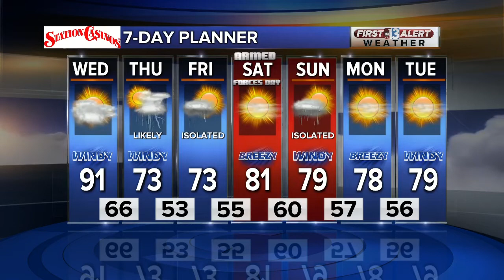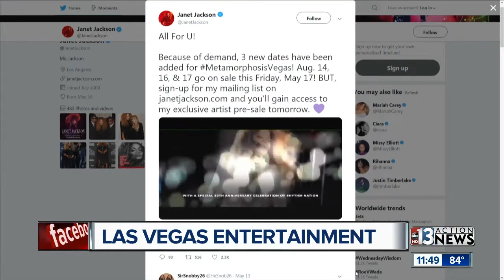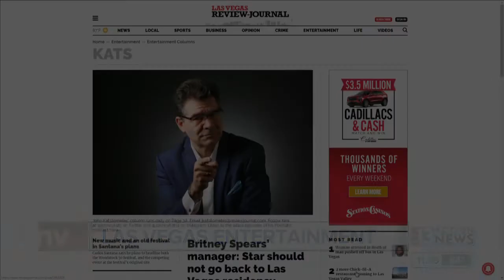John Katsilometes talks Carlos Santana residency and Janet Jackson extends dates for residency